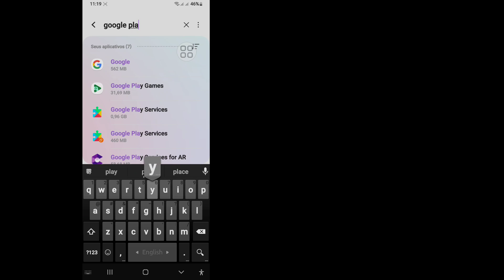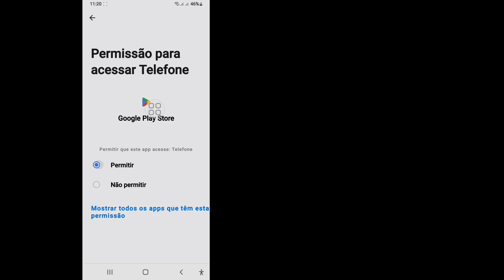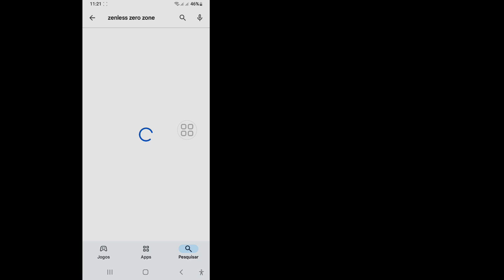Como consertar o aplicativo não compatível com o Zenless Zone Zero | ZZZ Mobile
Vou mostrar a você como consertar o aplicativo não compatível com o Zenless Zone Zero | ZZZ Mobile | Assista a este vídeo e aprenda como consertar o aplicativo não compatível com o Zenless Zone Zero